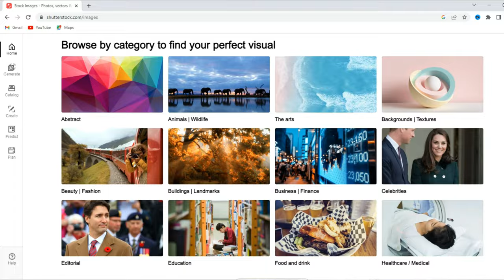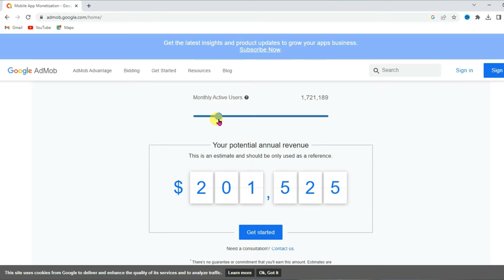How To EARN $100+ FROM Google AdMob ! ( How to MAKE MONEY ONLINE)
Learn How to make money online in real way. You can earn $100+ from google admob. google admob is google's product. admob is 100% trusted network. you can earn $100 per day. i will also teach you some real way to make money online.